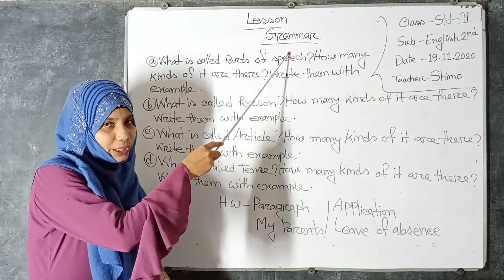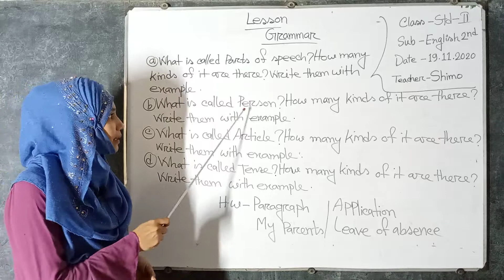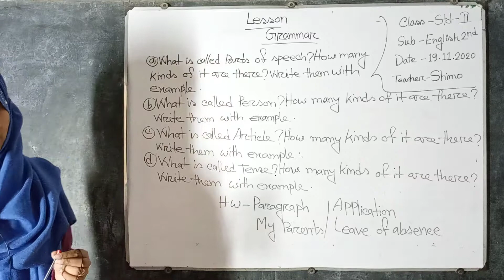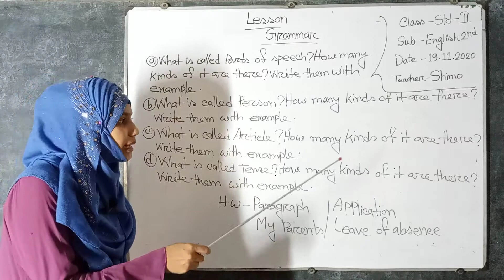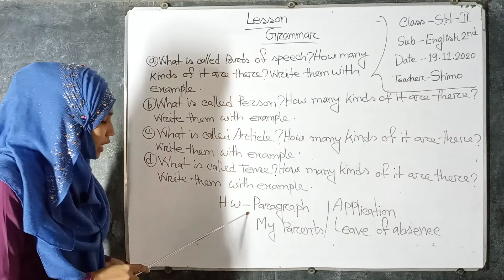Class 2; English; Part 1